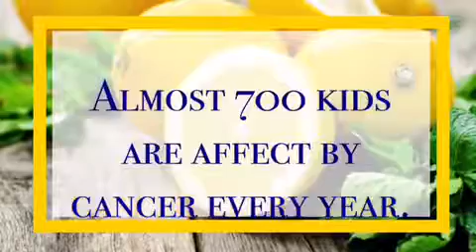Color Street supporting the fight against childhood cancer